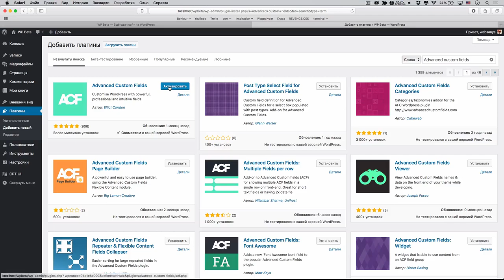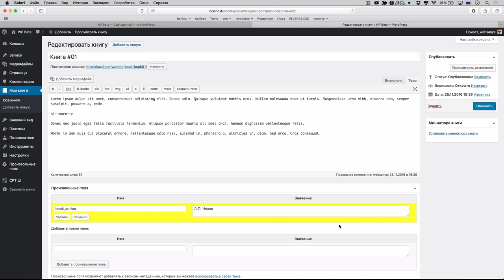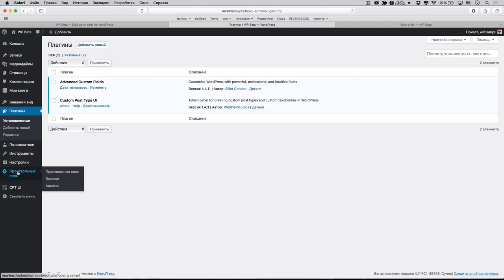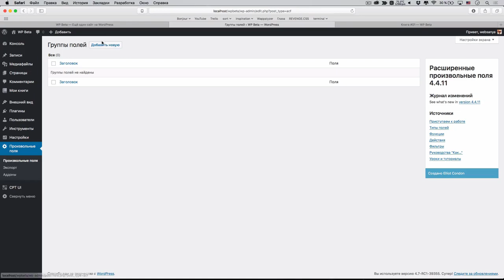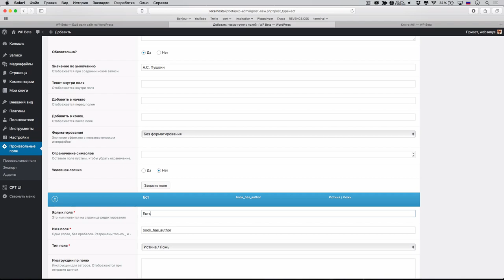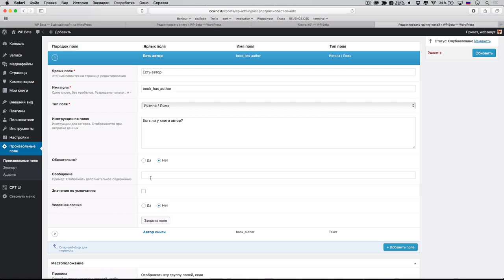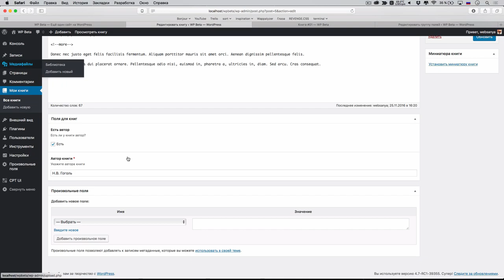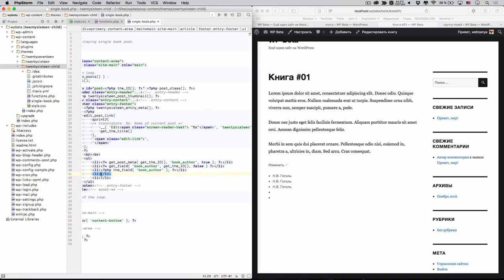Advanced Custom Fields — начало работы с WordPress плагином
В первом ролике про Advanced Custom Fields (плагин для WordPress) мы расскажем о том, что такое произвольные поля, какой есть механизм для работы с ними «из коробки», также рассмотрим какие преимущества предлагает нам Advanced Custom Fields на примере нескольких полей текстового типа.

В следующих роликах рассмотрим более сложные способы компоновки полей в панели администратора, а также посмотрим непростые типы данных и дополнительные возможности Pro версии плагина.